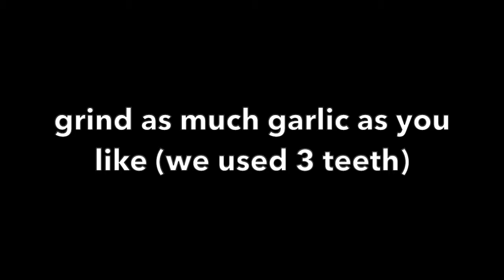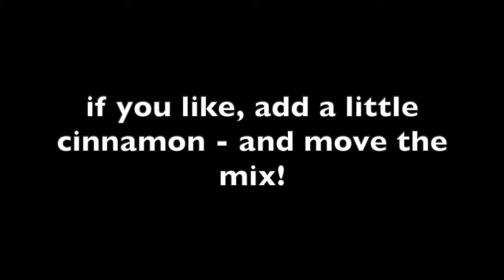Habibi Works' Tutorials: Make your own Sauerkraut ;-)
Have you ever pickled anything? Here you see our team member Mary and her first, very successful go on Sauerkraut. Have fun!